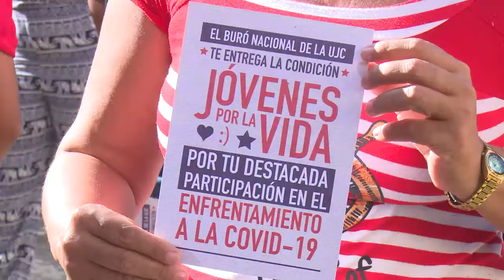Distinguen Fuerzas Armadas Revolucionarias a civiles y oficiales en labores contra COVID-19.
Las Fuerzas Armadas Revolucionarias distinguieron a jóvenes y oficiales en Cienfuegos vinculados a centros hospitalarios y de asistencia médica. El trabajo de este personal junto a los profesionales de la Salud incrementa la calidad de los servicios brindados en el territorio.